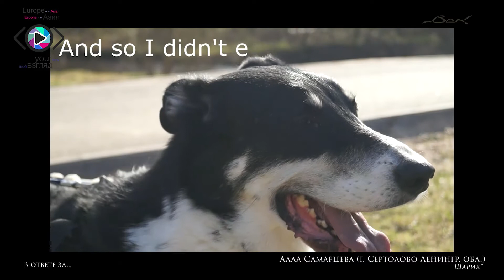YV 2021 Спецдиплом "В ответе за..." - Алла Самарцева "Шарик - особый друг" (г.Сертолово, Лен. обл.)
III Международный фестиваль социальных роликов "Твой взгляд@Европа-Азия".
Организаторы: Культурный центр "Век" г. Магнитогорска, Объединение городских библиотек г. Магнитогорска, Правобережное общество инвалидов г. Магнитогорска, Магнитогорский государственный технический университет им. Г.И. Носова при поддержке Администрации г. Магнитогорска.

*Проект реализуется с использованием гранта Губернатора Челябинской области на развитие гражданского общества, предоставленного Фондом поддержки гражданских инициатив Южного Урала.